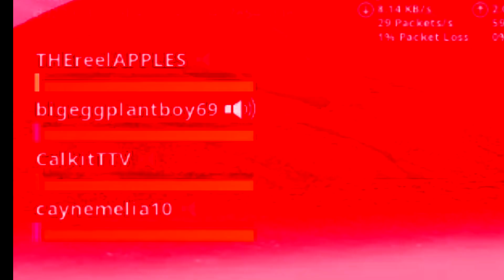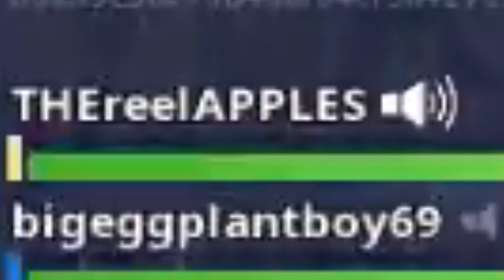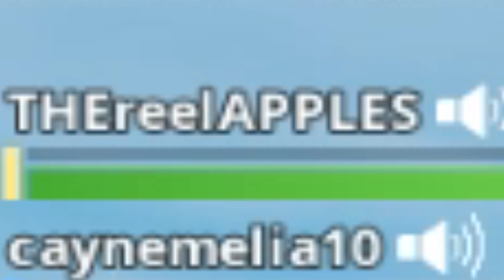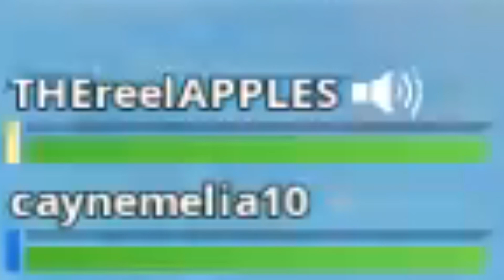Random Squads | Fortnite Fun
On a more serious note i would like to know if you would like shorter videos with multiple games or these long videos with the editing and all that bullshit you just seen or about to see, so please let me know as i would like to improve. Thank you and goodnight. PEACE OUT!!